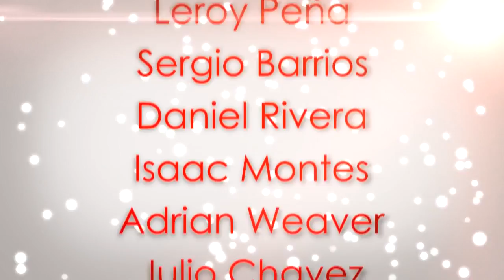Bible Concepts 03/02/17 "The Move of God in 2017"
Pastor Gil Zaragoza of Faith Bible Fellowship shares a word that was given in his church concerning a mighty move of God in 2017 and shares out of Joel 2and other Bible passages on the outpouring of the Holy Spirit.